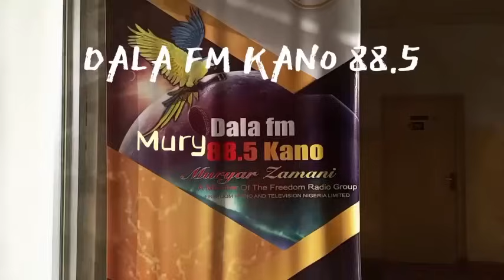Wata sabuwa! Dan Bello ya gargadi APCn Kano